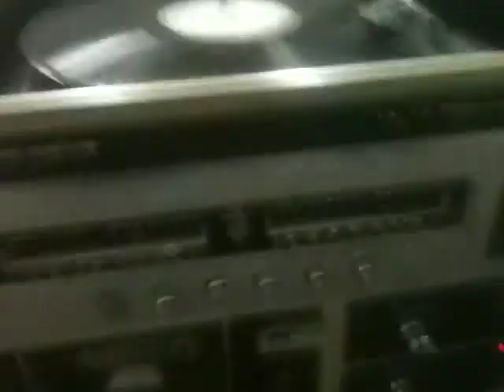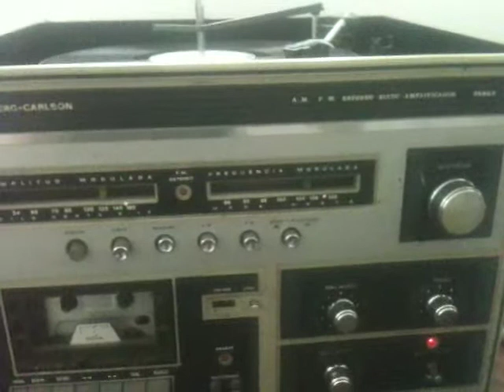tropical charly montuno con wawanco